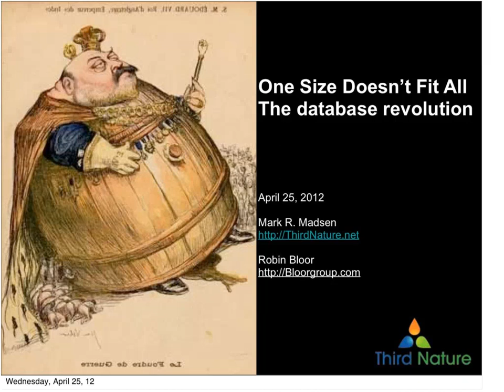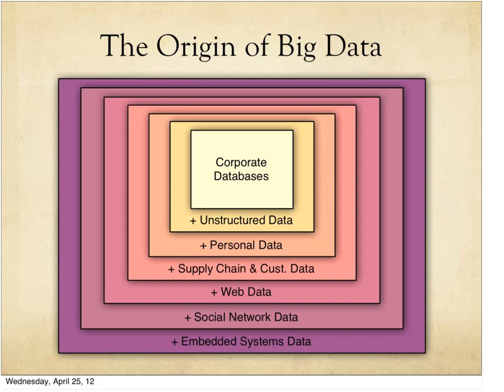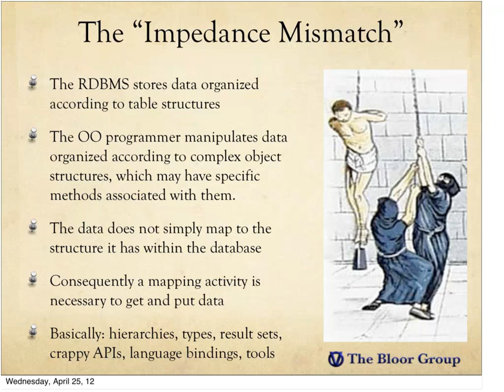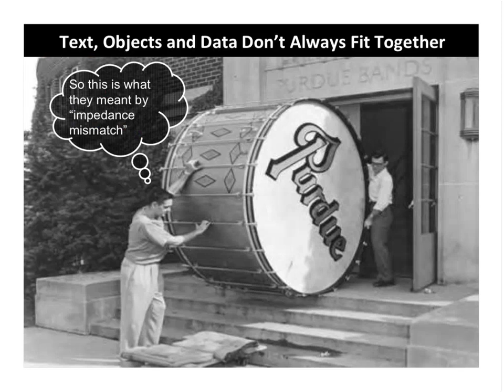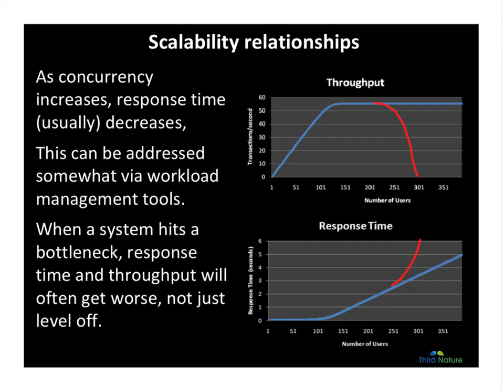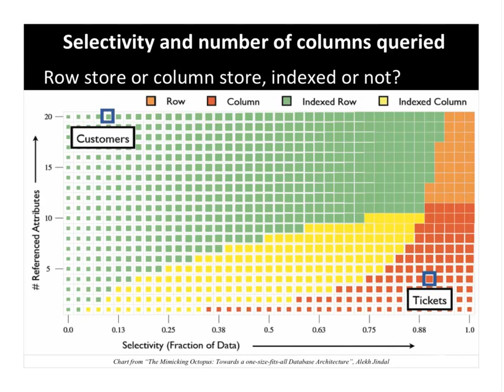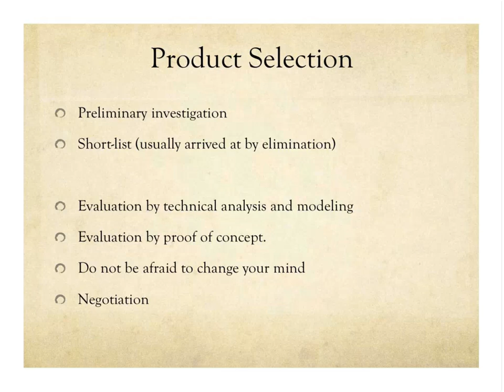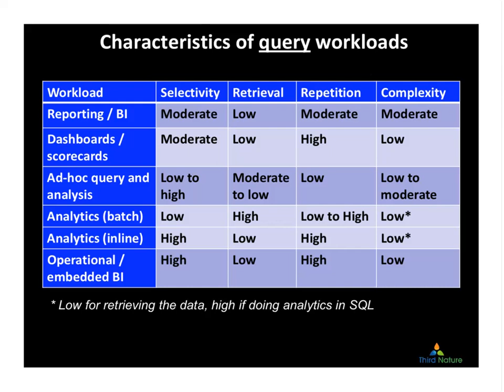Fit for Purpose: The New Database Revolution Findings Webcast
Choosing the right database has never been more challenging, or potentially rewarding. The options available now span a wide spectrum of architectures, each of which caters to a particular workload. The range of pricing is also vast, with a variety of free and low-cost solutions now challenging the long-standing titans of the industry. How can you determine the optimal solution for your particular workload and budget? Watch this Webcast to find out!

Robin Bloor, Ph.D. Chief Analyst of the Bloor Group, and Mark Madsen of Third Nature, Inc. present the findings of their three-month research project focused on the evolution of database technology. They offer practical advice for the best way to approach the evaluation, procurement and use of today's database management systems. Bloor and Madsen clarify market terminology and provide a buyer-focused, usage-oriented model of available technologies.

Live Webcast Apr. 25, 2012